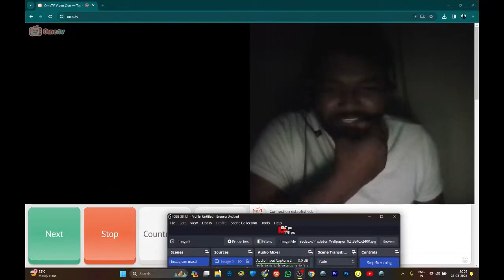OMEGLE FUN WATCH TILL END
☆ENJOY OUR NEW VIDEO☆

$$Act BY $$ 《RUTESH FULAR》 $$